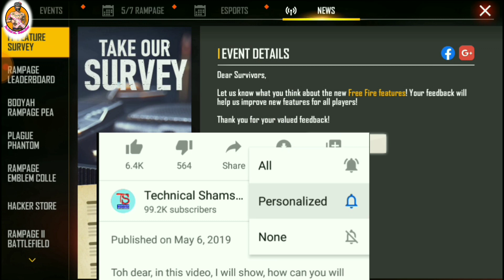Free Fire New Event | Booyah Rampage Pea Event Free Fire || Free 30,00000 Diamonds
1.Garena Free Fire Indonesia Live
2.Garena Free Fire Brazil Live
3Garena Free Fire India Live
4.Garena Free Fire Singapore Live
5.Garena Free fire Thailand Live

Thanks...